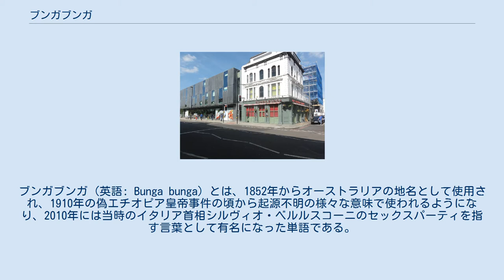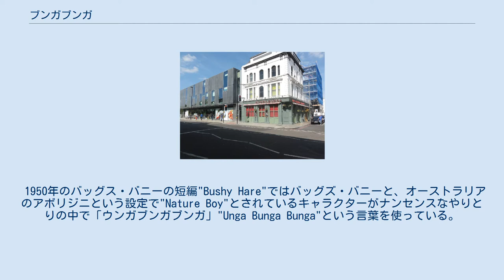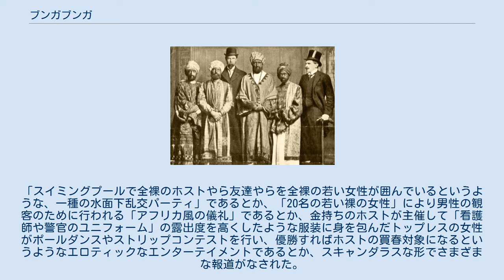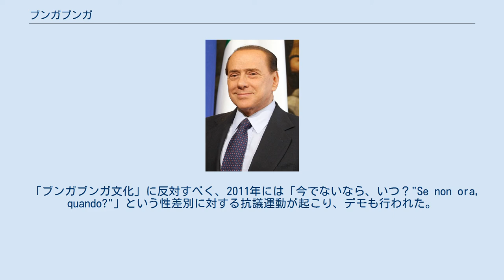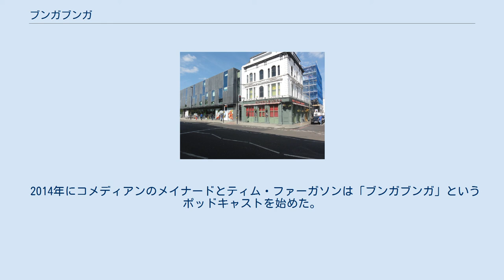ブンガブンガ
ブルームズベリー・グループ
シルヴィオ・ベルルスコーニ
ブンガブンガ (英語: Bunga bunga) とは、1852年からオーストラリアの地名として使用され、1910年の偽エチオピア皇帝事件の頃から起源不明の様々な意味で使われるようになり、2010年には当時のイタリア首相シルヴィオ・ベルルスコーニのセックスパーティを指す言葉として有名になった単語である。
イタリアでの事件は大きな政治スキャンダルとなり、この言葉は世界的に報道で使用された。
 『ホッグズ・インストラクター』の1852年号で、「ブンガブンガ"bunga bunga"とは、オーストラリア東岸のモートン湾近くの地域を指して地元民が使っている地名」との説明がある。
 偽エチオピア皇帝事件の際、王族一行に扮したヴァージニア・ウルフと仲間達。
 1910年、ホレス・ド・ヴィアー・コール、ヴァージニア・ウルフ（この当時はヴァージニア・スティーヴン）、ヴァージニアの弟エイドリアン・スティーヴンら6人の大学生が、アビシニア（エチオピアの古称）の王子とその随行員のふりをするという悪戯を行った。
 1910年2月10日、ドーセットのウェイマスに停泊中の、世界で最も強力な戦艦「ドレッドノート」は、イギリス海軍本部からの緊急電報に従って、「アビシニアの王族一行」を迎えることになった。
司令官が船の驚異的な設備を見せるたびに、この偽王族一行は「ブンガ、ブンガ！」という文句を囁いたという。
この言葉は当時、キャッチフレーズとして人気を博すようになった。
エイドリアン・スティーヴンによると、直接の関係者ではないが「実際よりもいろいろなことを知っているとうそぶいた」者が、一行が「ブンガブンガ」という表現を使っていたと新聞に伝え、それが大変有名になったという。
 1950年のバッグス・バニーの短編"Bushy Hare"ではバッグズ・バニーと、オーストラリアのアボリジニという設定で"Nature Boy"とされているキャラクターがナンセンスなやりとりの中で「ウンガブンガブンガ」"Unga Bunga Bunga"という言葉を使っている。
 ブンガブンガという言葉はジョークに登場するようになり、インターネット上で普及した。
このジョークは以下のようなものである。
 このジョークは、未開の種族につかまった3人の西洋人の話だ。
族長がそれぞれに死かブンガブンガかどちらか選べと言う（バージョンによってはウンガブンガのこともある）。
最初の2人はブンガブンガを選び、様々な性的拷問を加えられた後殺された。
3人目は前に起こったことを見ていたので、死を選んだ。
これに対して族長は深くため息をつき、「死を願ったな、では死ぬことになる」と言い、こう続けた。
「でもまずちょっとブンガブンガをな」。
 同じジョークで、「ブンガブンガ」ではなく他のナンセンスな言葉を使っているものもある。
 「ブンガブンガ」という言葉はイタリアの元首相シルヴィオ・ベルルスコーニと深く結びつけられるようになっている。
 イタリアの元首相シルヴィオ・ベルルスコーニはディナーパーティでブンガブンガジョークを口にしたことがあると言われており、未開の種族につかまった西洋人としてロマーノ・プローディ率いる中道左派野党の前大臣たちを登場させたとも言われている。
 2011年のベルルスコーニ未成年売春事件の捜査の際、この表現はイタリア内外の報道機関により「強力なリーダーがかかわっている乱交パーティ」という全く違う意味でしばしば用いられた。
これはムアンマル・アル＝カッザーフィーがベルルスコーニに教えた表現だと伝えられた。
カダフィは意図せず「ゼンガゼンガ」という別のフレーズも流行らせてしまったことがある。
イタリアでは、この「ブンガブンガ」という言葉は「すぐに噴飯モノで皆が知っているような表現になった」。
 ベルルスコーニが行ったとされるパーティを指す「ブンガブンガ」の意味や起源についてははっきりしておらず、曖昧に使われている。
「スイミングプールで全裸のホストやら友達やらを全裸の若い女性が囲んでいるというような、一種の水面下乱交パーティ」であるとか、「20名の若い裸の女性」により男性の観客のために行われる「アフリカ風の儀礼」であるとか、金持ちのホストが主催して「看護師や警官のユニフォーム」の露出度を高くしたような服装に身を包んだトップレスの女性がポールダンスやストリップコンテストを行い、優勝すればホストの...